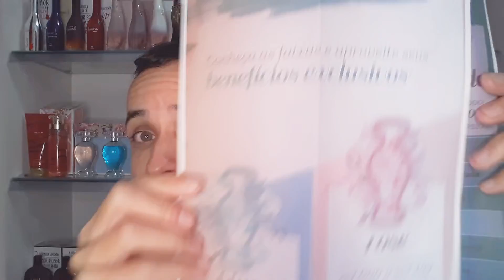PLANO DE CRESCIMENTO BOTICARIO e CATALOGO NOVO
Fala pessoal hoje vim trazer essas duas notícias exclusivas da o boticário. Plano de crescimento e um novo catálogo que está chegando onde reúne todas maquiagens da Boticário, Quem disse Berenice e Eudora.